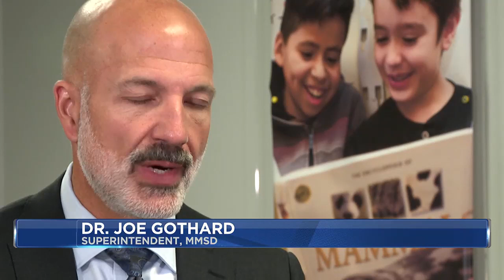MMSD’s new superintendent talks focus for incoming school year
The Madison Metropolitan School District is under new leadership as students and staff gear up for the new year.